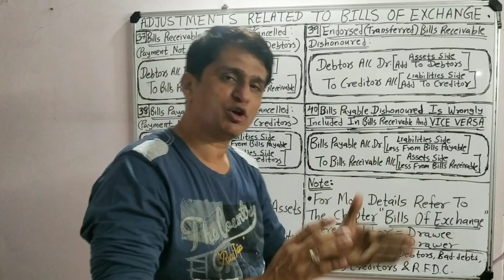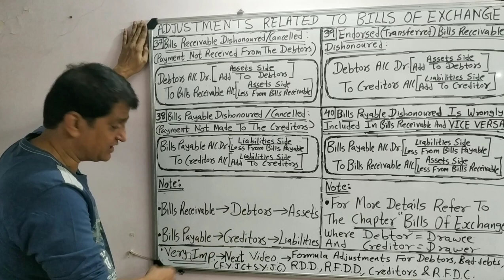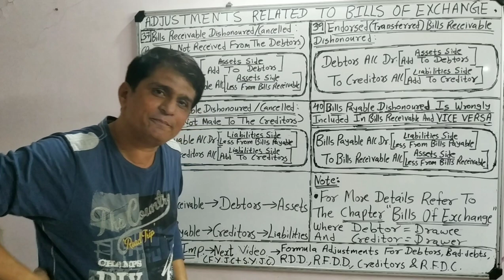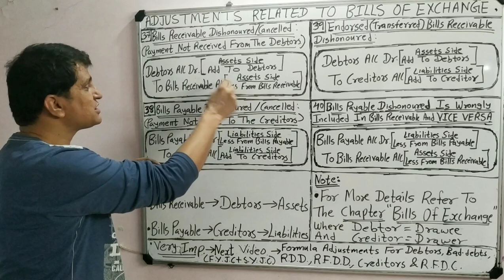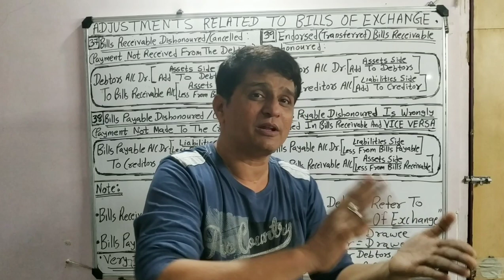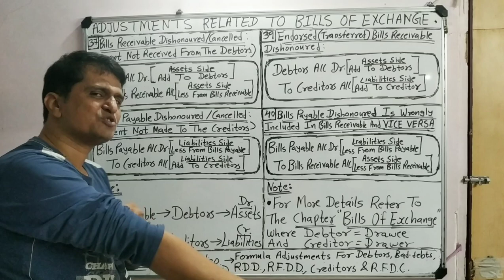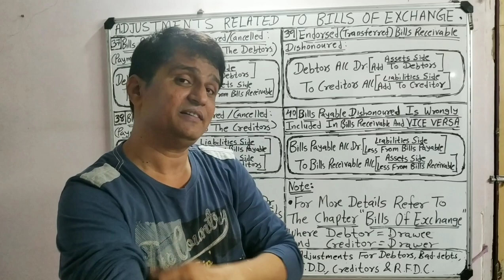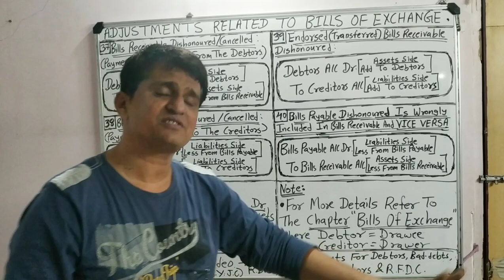12th(SYJC) PARTNERSHIP FINAL ACCOUNTS(PART-19) ADJUSTMENTS NO.37 TO 40 (MAHARASHTRA BOARD)